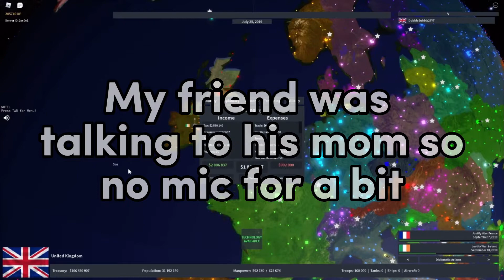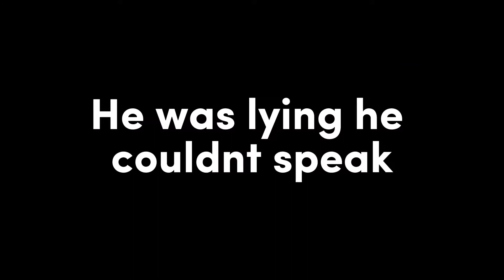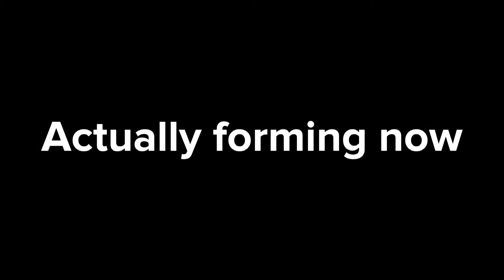RULE BRITANNIA | Forming the British Empire in Rise of Nations p1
Today I conquer Europe as the United Kingdom to start my epic journey to reform the British Empire!!

LIKE - Boosts the algorithm

ft. MrPerson
ft. Beeze